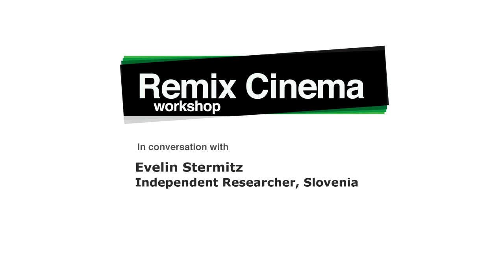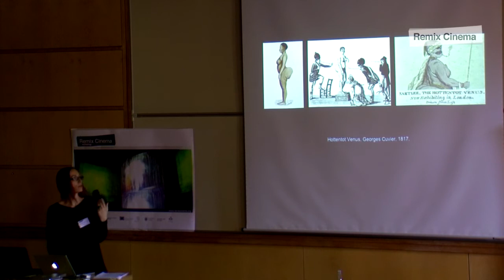In conversation with Evelin Stermitz at the Remix Cinema Workshop 2011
Conversation with Evelin Stermitz, presenter at the Remix Cinema Workshop, 24-25th March 2011, Oxford Internet Institute, University of Oxford.

Women's Images Re-Edited: The Critical Remix within Feminist Context.
Evelin Stermitz, Independent Researcher (Slovenia).